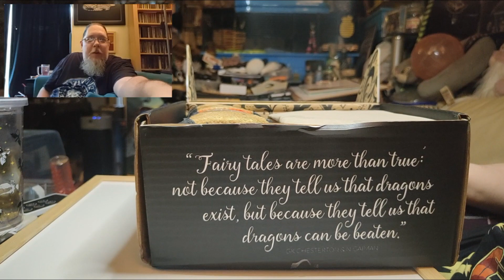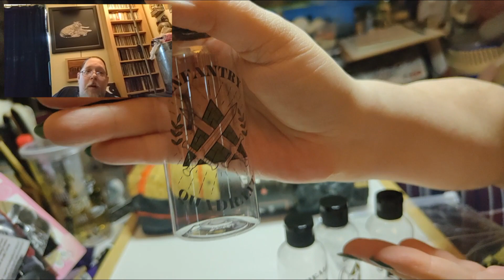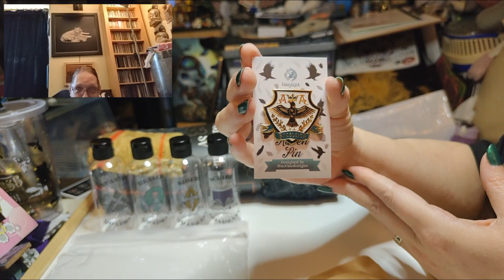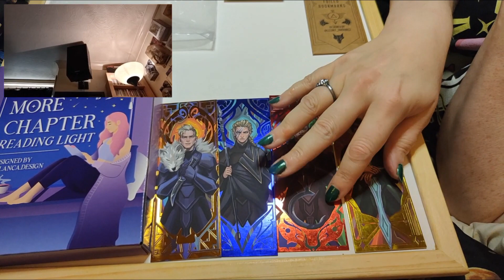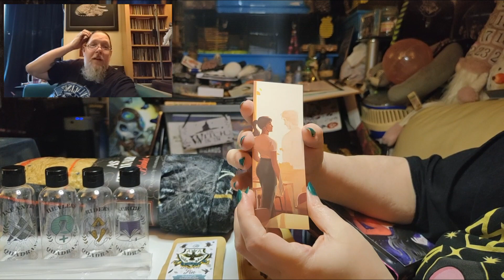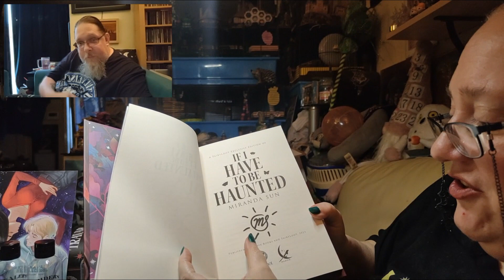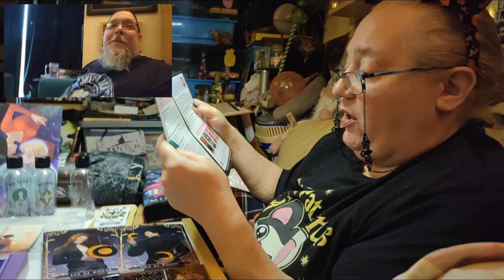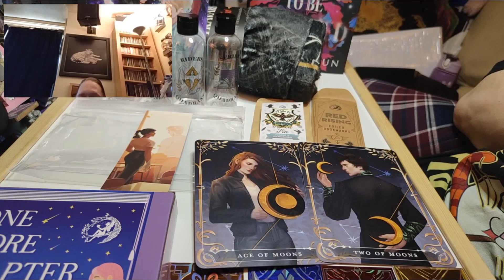Fairy Loot September 2023 Unboxing Invisible Truths - Mystery Monthly Book Subscription Box Booktube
This is an unboxing for September 2023's Fairy Loot. This month's theme is "Invisible Truths".

To get put on a waiting list for a future box go

We upload videos three times a week on a variety of different things that interest us.